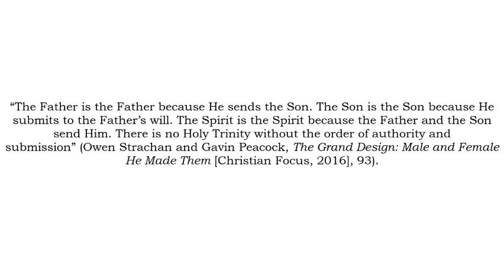Is the Son the Son Because the Father Sends Him?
In 2016, Owen Strachan and Gavin Peacock published The Grand Design: Male and Female He Made Them. Following Wayne Grudem and others who teach Eternal Functional Subordination of the Son, Strachan and Peacock wrote, "There is no Holy Trinity without the order of authority and submission." As orthodox and Reformed Christians, how are we to understand and refute EFS in light of the Eternal Generation of the Son? In what ways do Grudem and others wrongly tie the one to the other, and what are the implications of doing so?

This lecture clip is taken from Greystone's micro-course with Dr. Lee Irons: Eternal Generation of the Son in Scripture and Theology. This module, free to all Greystone Members, attempts to retrieve the doctrine of eternal generation for today by considering (1) its scriptural basis, (2) its development in the history of theology, and (3) its contemporary retrieval versus Eternal Functional Subordination (EFS).